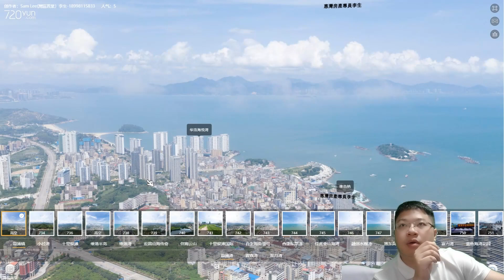惠灣海景系列-大亞灣霞湧鎮篇，有鎮區的成熟生活氣息，海景比澳頭靚，但有石化區的厭惡設施......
對於區內一，二手資源有興趣的朋友可以微信或Whatsapp都可以的。